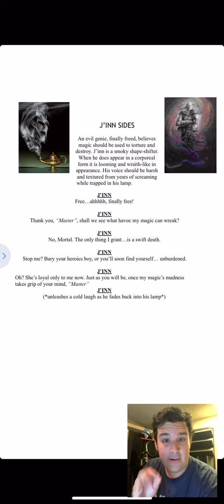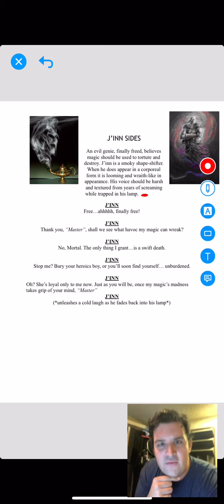Stage Acting to Voice Acting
SAV Coach Brock Powell gives us tips on how to translate some stage acting skills to your voice-over acting. Let's take a listen.